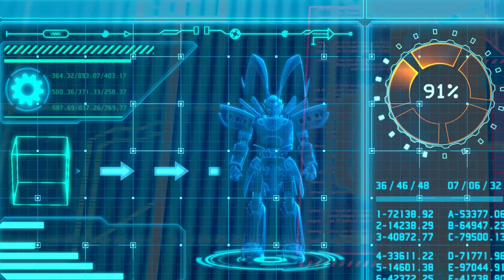Train Warrior 12